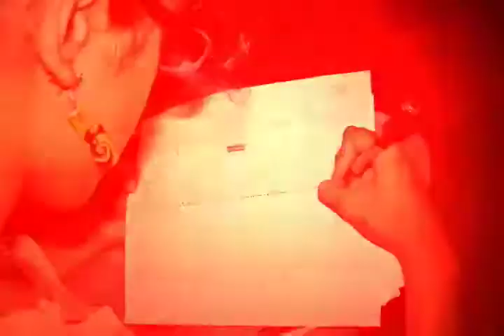Asamblea de la Comuna Socialista Ataroa: Chávez Vivirá Por Siempre en el Poder Popular_3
Parte 03: 06 de Marzo 2013.- La Comuna Socialista Ataroa en el seno de su Parlamento cito a vocerxs de los Consejos Comunales, organizaciones sociales y comunerxs a una asamblea extraordinaria, la convocatoria tenía como único fin homenajear al Comandante Chávez, esa fuerza que viabilizo las iniciativas de darle poder al pueblo, a lxs pobres que asumen la tarea historica de construir el Estado Comunal.

Lágrimas, consignas, compromiso y amor por el Libertador de estos tiempos, en el marco de la asamblea se aprobó un comunicado, el cual reproducimos a continuación, junto al video de la actividad, sencilla y sentida, que fue transmitida por el Sistema de Comunicación Comunal:

Comunicado De la Comuna Socialista Ataroa

Chávez Vivirá Por Siempre en cada expresión del Poder Popular, en el Estado Comunal
¡Comuna o Nada¡ es la tarea ineludible de la Revolución Bolivariana

La historia ha permitido que Venezuela pariera de su tierra a dos Libertadores de pueblos, el Simón que reconocimos con su rostro propio gracias al empeño de construir la independencia desde todas las dimensiones posibles, en lo político, económico, social, cultural y para ello recuperar la memoria era clave, permanente tarea del segundo, el Hugo, el Chávez que recupero la dignidad del pueblo Venezolano y de todxs lxs pobres del mundo.

Hoy la Comuna Socialista Ataroa se suma al dolor mayor que recorre todos los continentes, este sentimiento se transformara en la fuerza necesaria para hacer irreversible la Revolución Bolivariana. La construcción del Estado Comunal, es una tarea estratégica, el legado de la visión política del Comandante Chávez, que se expresa en la idea, mandato colectivo para nosotrxs: ¡Comuna o Nada¡

El momento político nos impulsa a asumir desde hoy mismo, el duelo se transforma en acción revolucionaria, las líneas del Plan Patria  y las expresadas el pasado 8 de diciembre, todas y cada unas de las palabras que retumbaron en nuestro corazón y conciencia, están marcadas a fuego como un compromiso que llevaremos a la concreción con nuestros manos y acciones, que el imperialismo y sus lacayos no se equivoquen, aquí tienen quienes ya lo han derrotado y lo volverá hacer en el mismo instante que pretendan cualquier conspiración.

¡La Patria Independiente no será nunca mas mancillada¡
¡La dirección política colectiva será la guía de la Revolución Bolivariana¡
¡El Poder Popular será garantía de la irreversibilidad del Proceso!
¡Listos estamos para la próxima batalla, el camarada Maduro será el presidente que junto al pueblo honrara al Comandante Chávez haciendo realidad el Plan Patria¡
¡Seamos Como Chávez¡
¡Chávez al Panteón¡
¡Comuna O Nada¡